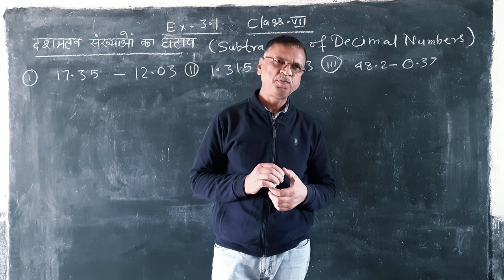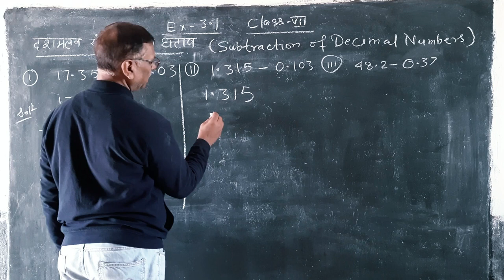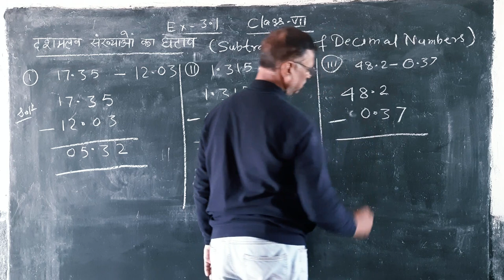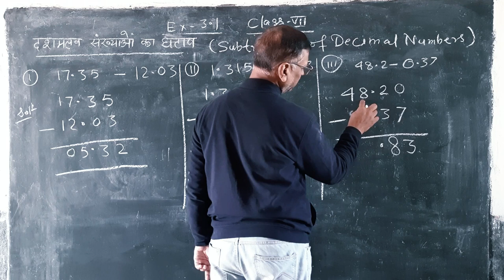Subtraction of Decimal Fractions | Subtraction of Decimal Numbers | How to Subtract Point Numbers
दशमलव संख्याओं का घटाव  | Subtraction of Decimal Numbers | Subtraction | How to Subtract Point Numbers | Dashamlav ka ghataw |
By Murli Sir
By Digit Classes
By @digitclasses